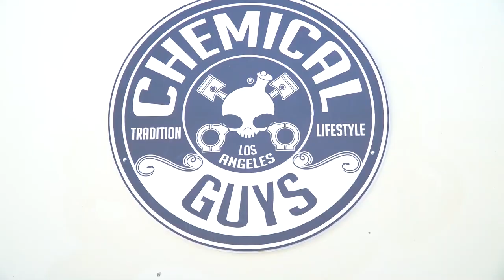How To Quickly Dry A Vehicle Without Scratching! - Safely Remove Ash Part 2 - Chemical Guys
The Woolly Mammoth Microfiber Drying Towel is the softest, shaggiest, and most-absorbent microfiber drying towel ever made. It’s the fastest and safest way to dry any vehicle! Just like a woolly mammoth, this towel is gigantic! Normal microfiber towels are 16’’ x 16’’ square; the Woolly Mammoth Microfiber Drying Towel is an enormous 36’’ x 25’’ x 1’’. This humongous slab of premium 70/30 microfiber is perfect for drying because it is ultra-soft, ultra-plush, and stitched for scratch-free wiping on paintwork in just one single pass!